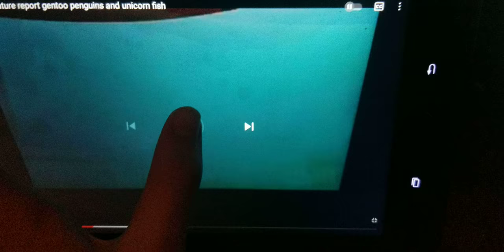Creature report gentoo penguins